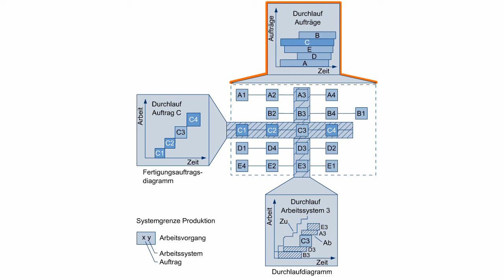Fabrikplanung - Verknüpfung logistischer Abläufe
Diese Animation stammt aus dem Kurs Einführung in die Fabrikplanung im Online Fernstudiengang Produktionsorganisation.

Wenn als Betrachtungsgegenstand der durchzuführenden Analysen nicht das Produkt oder der einzelne Kundenauftrag im Vordergrund steht, sondern das logistische Prozessverhalten der Produktion insgesamt oder einzelner Arbeitssysteme, so bieten sich die Methoden des Auftragsdurchlauf- und Arbeitssystemcontrollings an, um Schwachstellen im Ablauf und deren Ursachen aufzudecken und ggf. Rationalisierungspotentiale zu ermitteln. Dabei ist darauf zu achten, dass die Analysetechniken insgesamt nicht beziehungslos nebeneinander stehen, sondern in sich konsistent und z.B. über Relationen miteinander verbunden sind. Dadurch können sich die einzelnen Controllingansätze gegenseitig ergänzen und insgesamt auf ein gemeinsames Ziel ausgerichtet werden.